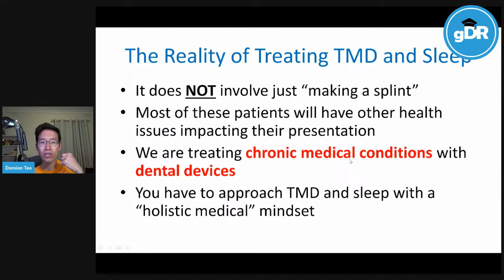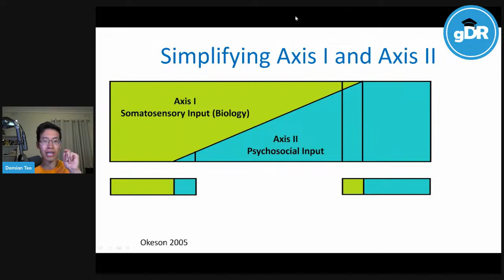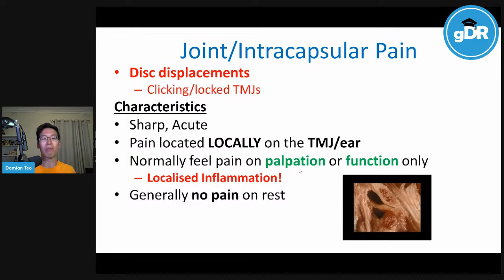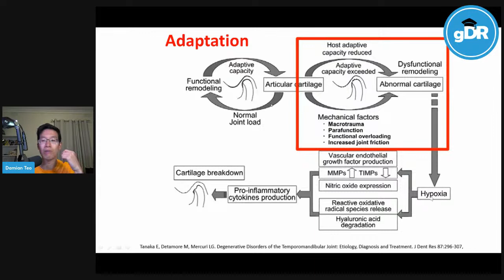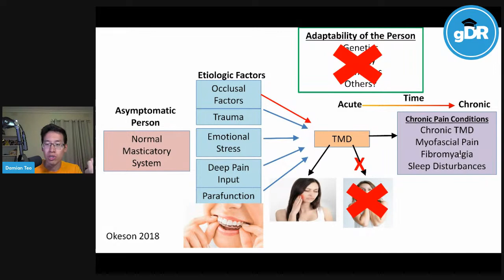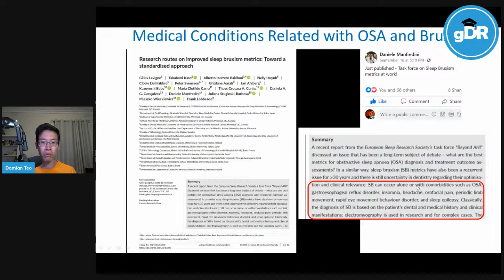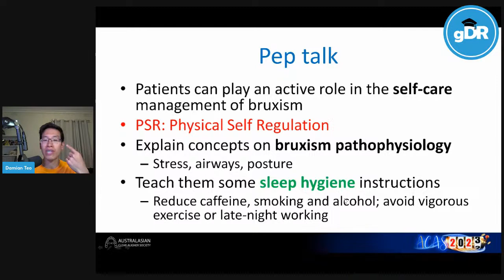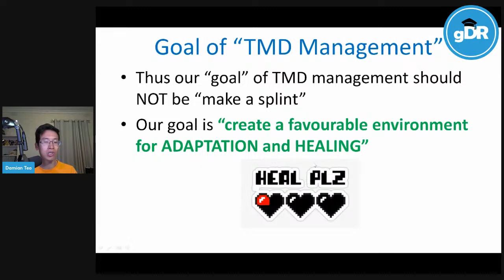TMD and Grinding: be one with the Splint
Join as gDR discusses with Dr Damian Teoh TMD, Bruxism and Splints.